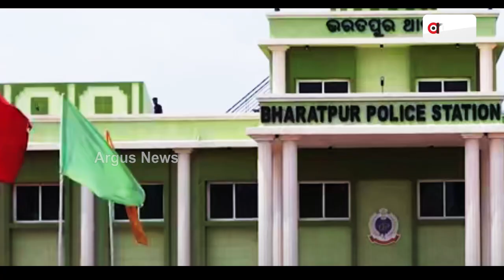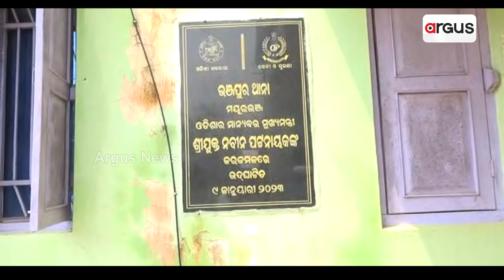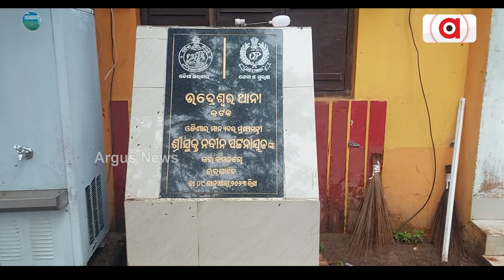ଭରତପୁର ଖୋଲିଲା ଆଖି || CCTV || Supreme Court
ଭରତପୁର ଥାନା ଘଟଣା ଆଖି ଖୋଲିଦେଲା। ସାମ୍ନାକୁ ଆସିଲା 24 ବର୍ଷ ଧରି ରାଜ୍ୟରେ ଶାସନ କରିଥିବା ନବୀନ ସରକାରଙ୍କ ବିଫଳତା ଓ ଅପାରଗତା। ରାଜ୍ୟର 57ଟି ଥାନାରେ ନାହିଁ ସିସିଟିଭି କ୍ୟାମେରା।